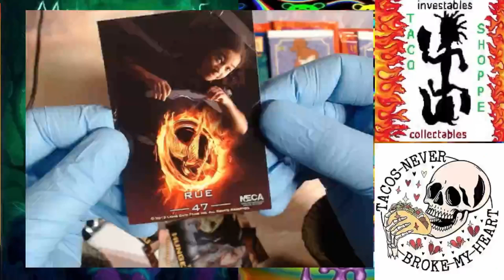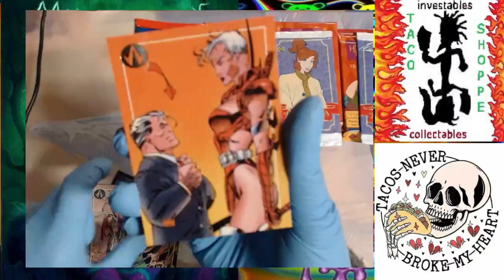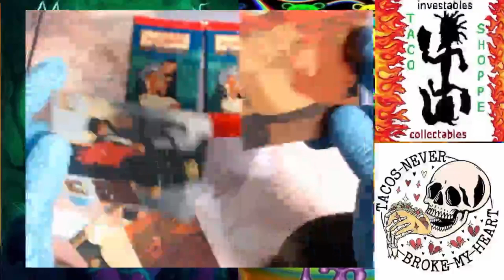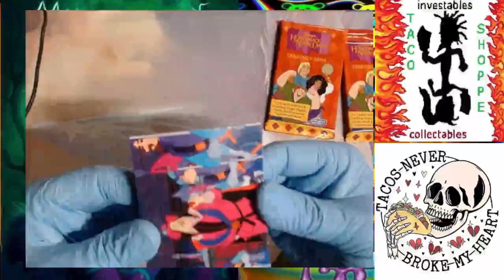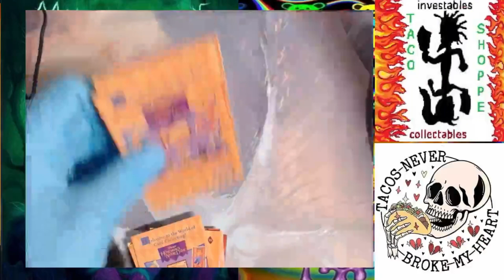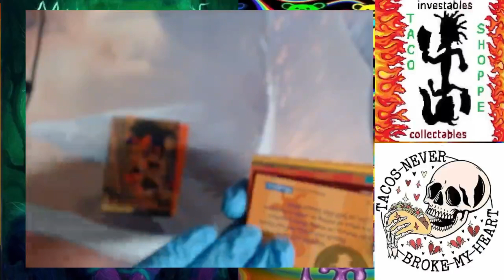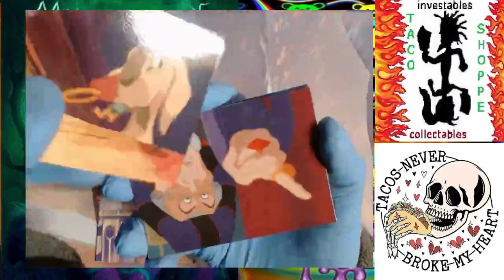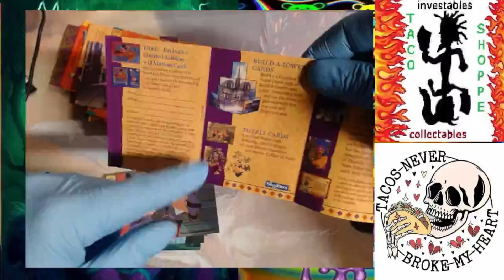CHAOS PACK RANDOMNESS 😎🤔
drop off them screenshots in one of my below communities to enter exclusive events and giveaways!!!

INVESTABLE COLLECTABLES TACO SHOPPE Facebook group!!

AMAZON LINK FOR AUDIO EQUIPMENT

Welcome to my corner in youtube; where i take you on a journey with self created videos for Magic the Gathering and
GOLD, SILVER, JEMS, MINERALS, CRYSTALS.

FANMAIL

MYTHIC HUNTER
2601 DELTON AVE NW
TRLR 50